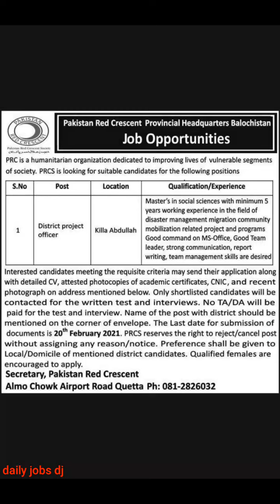Jobs in Pakistan redcrescent for post of district project officer in balochistan.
Apply before 20th February 2021